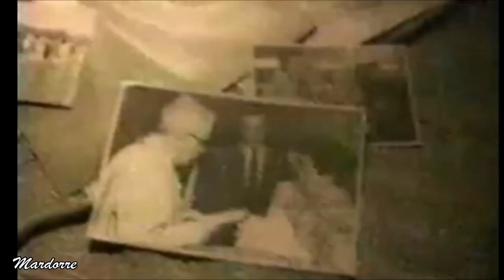Recordando....Fernando Colunga con "María la del Barrio" en promocional por los 50 años de Televisa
Fernando Colunga y Thalía  aparecen  entre los sucesos y programas  mas destacados  de Televisa  en  promocional de  la celebración de los 50 años de la televisión Mexicana